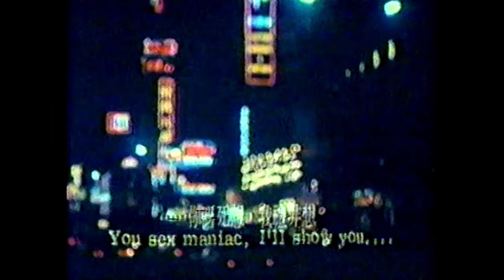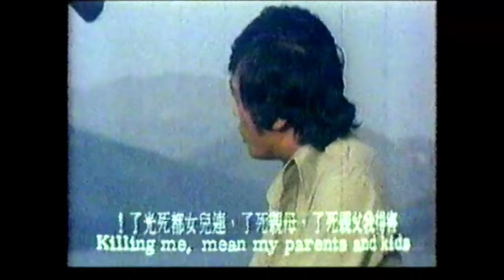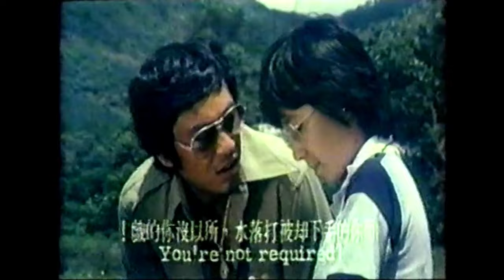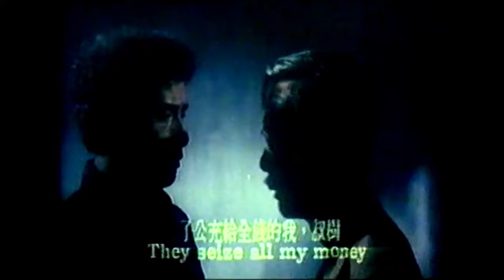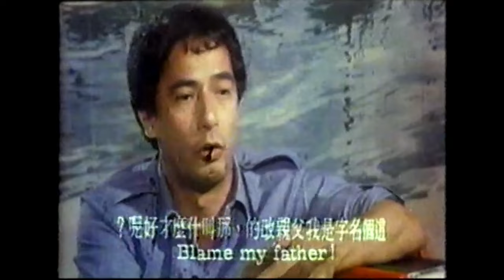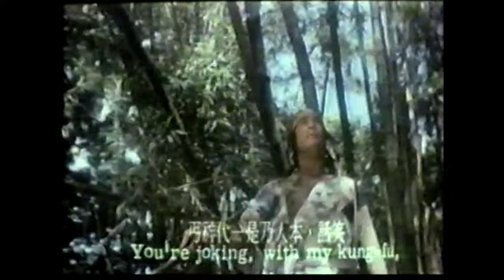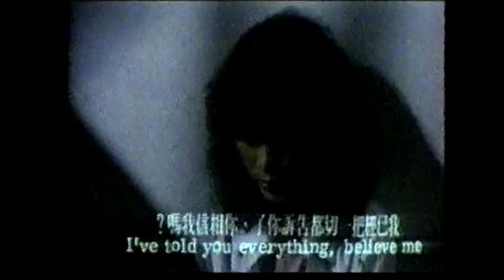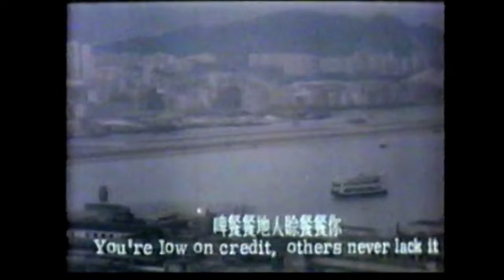The Extras (Yim Ho, 1978)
A lost classic of the Hong Kong New Wave available for the first time!